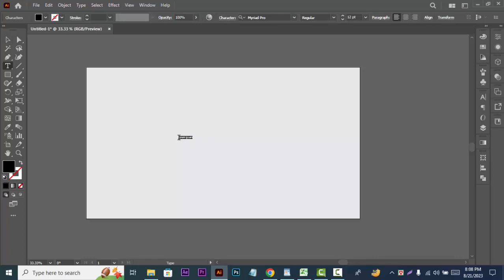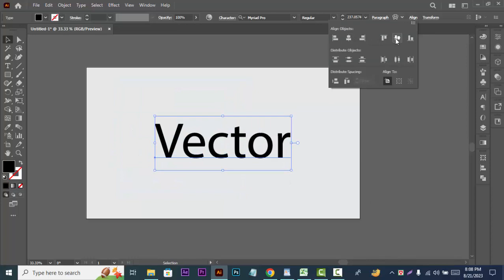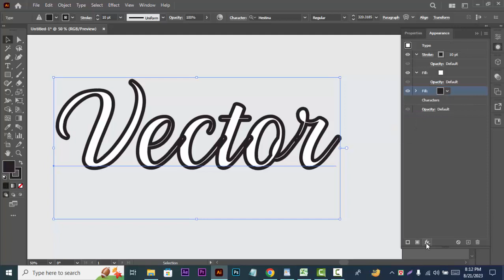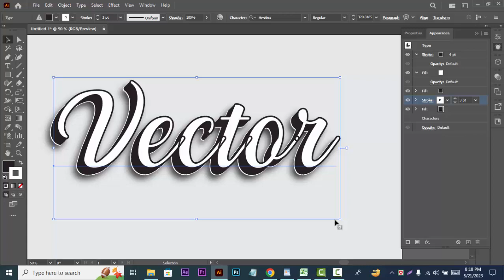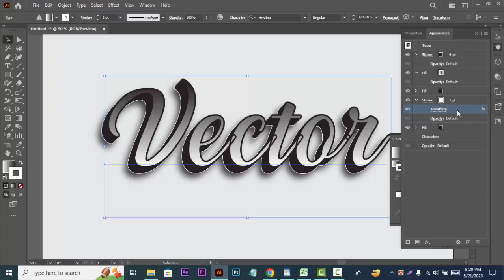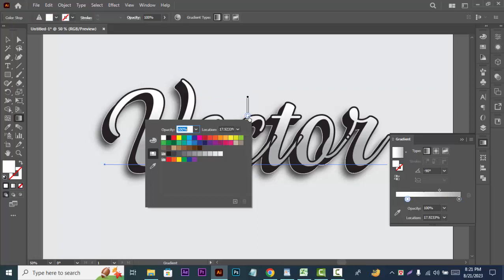How to make editable 3d text design in adobe illustrator ।। AjkerDiganta IT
Editable 3d text design in adobe illustrator ।। AjkerDiganta IT.